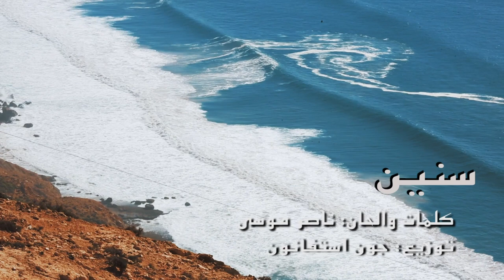اشراقة الكويت الحلقة السادسة